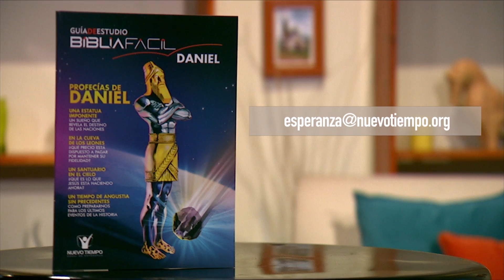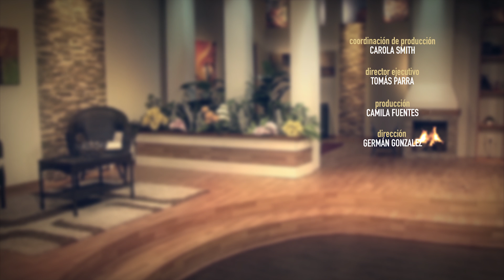UN DIOS COMPASIVO - Joel Sandoval | Tiempo de Paz - Tema 8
Hoy seguiremos analizando la naturaleza de Jesús. En esta oportunidad nos enfocaremos en una de sus características principales: la compasión ¡Quédate con nosotros y dale un Tiempo de Paz a tu vida!